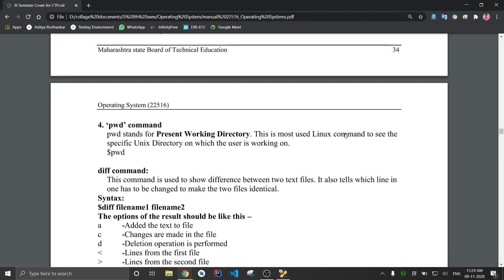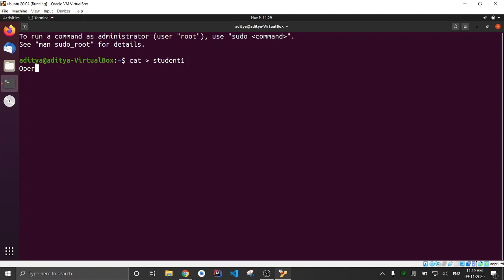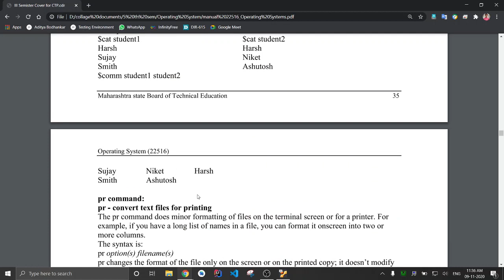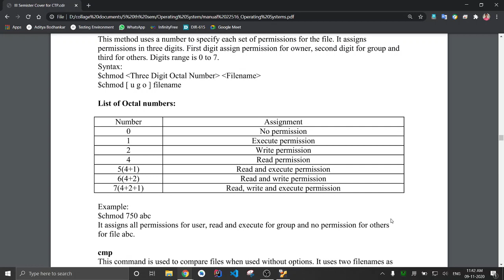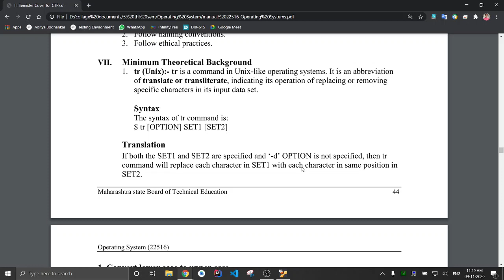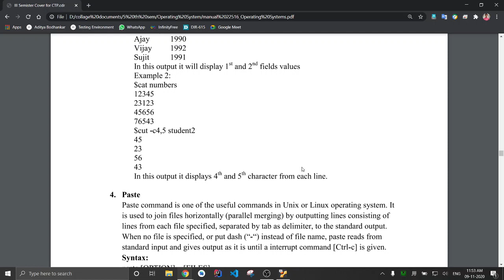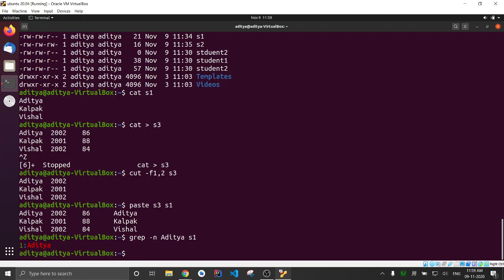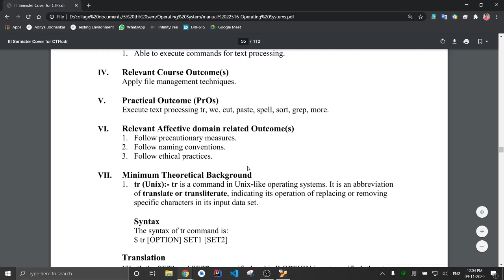Operating System #26 By Dr Ashwini Lokhande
os lecture date 09 November 2020

topics covered
os practicals